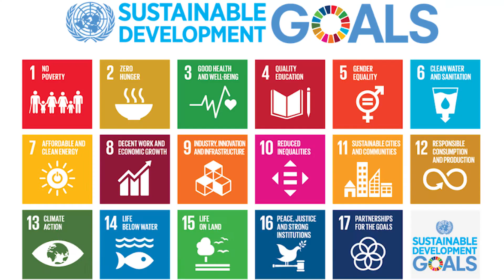Climate Change - CWMUN NY 2022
This is a topic that not only affects the international political agenda, but also - and perhaps above all - the future of the younger generations. And you, what are you doing in your own small way to combat climate change? Write it in the comments, contribute to the future of the planet and become an inspiration to your peers!